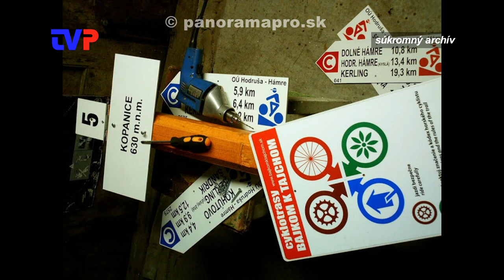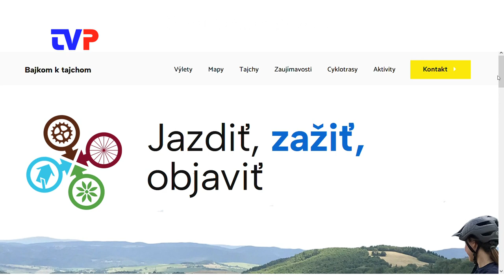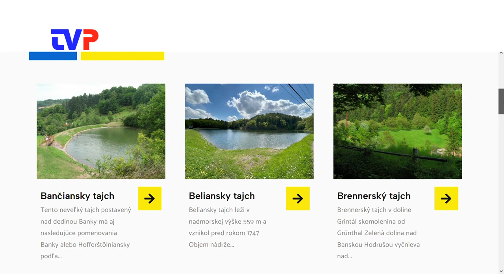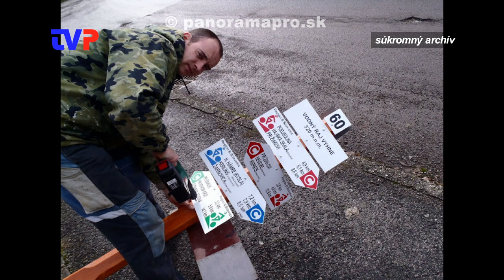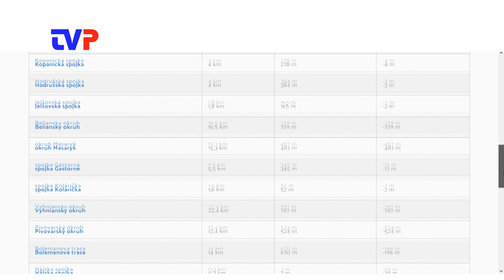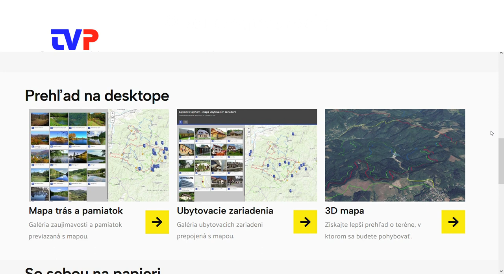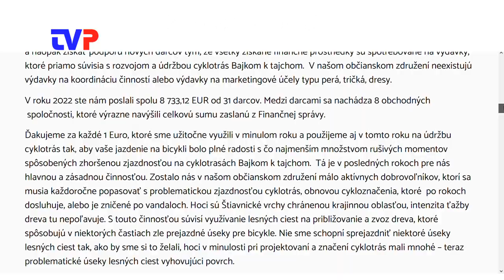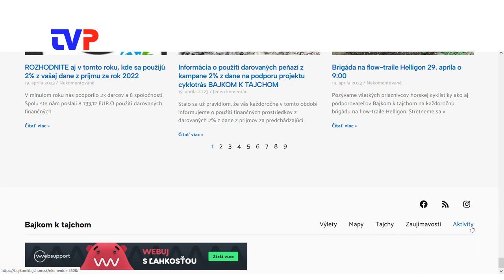Spravujú 230 km cyklotrás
Rozhovor s P. Nemcom a P. Gregušom o Občianskom združení Bajkom k tajchom.